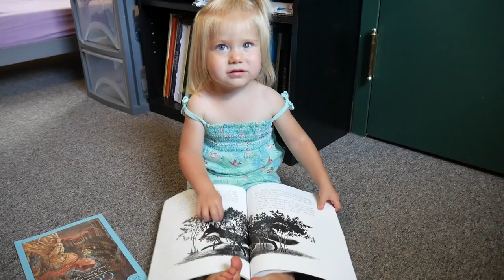Ox-Cart Man - Donald Hall BOOK REVIEW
Words: Donald Hall

Pictures: Barbara Cooney

The Viking Press, 1979

RECOMMENDED/10